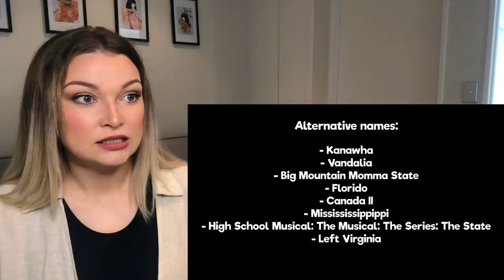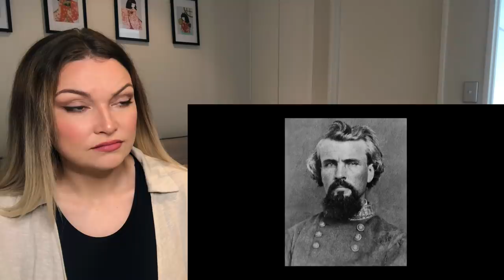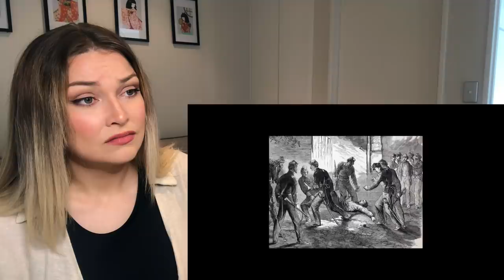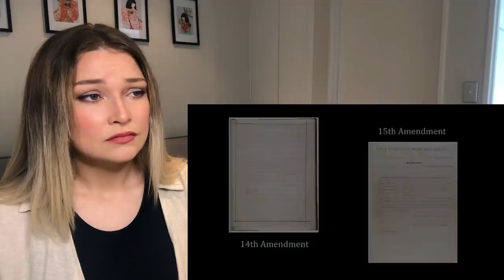New Zealand Girl Reacts to AMERICAN CW OVERSIMPLIFIED| Part Two 🇺🇸